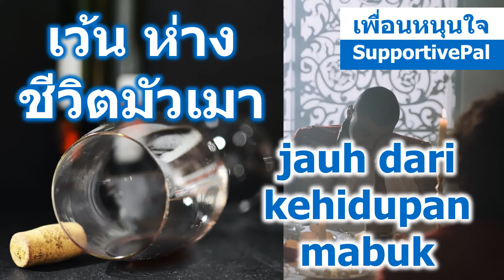เว้นห่างชีวิตมัวเมา jauh dari kehidupan mabuk dengan subtitle EP. 20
away from the drunken life พร้อมคำบรรยาย ภาษาอินโดนิเซีย
      นอกจากเราจะไม่มัวเมาในสิ่งเสพติดแล้ว ระวังการมัวเมาในรสชาดอาหาร
มัวเมาในเงินทอง ข้าวของ ยศ ตำแห่น่ง
ซึ่งมันครอบงำทุกคนอยู่
         Selain itu, kami tidak terobsesi dengan narkoba. Waspadalah terhadap keracunan makanan.
Terobsesi dengan uang, barang, pangkat, posisi
yang menempati semua orang
เมื่อเราเท่าทัน เราได้เริ่มปลดปล่อยจิตใจของเราได้อิสระอีกครั้งหนึ่ง
สำหรับคุณแล้ว
สิ่งใดที่เคยทำให้ชีวิตคุณมัวเมาเศร้าหมองและอยากเว้นห่าง?
ketika kita mengejar Kita telah mulai membebaskan pikiran kita sekali lagi.
untuk kamu
Apa yang membuat hidup Anda begitu memabukkan dan ingin menjauhkan diri?
คุณอยากทำอะไรที่จะมอบอิสระให้กับร่างกาย จิตใจของตัวเองได้?
Apa yang ingin Anda lakukan untuk memberikan kebebasan pada tubuh Anda? Pikiran Anda sendiri?
มีความสุขอยู่กับปัจจุบันขณะด้วยกันครับ
ไกร ไกรณรงค์ - จิตอาสาเพื่อนหนุนใจ เพื่อส่งเสริมสุขภาวะ
Kami senang hidup di masa sekarang saat bersama.
Krai Kairongon - Relawan SuportivePal untuk mempromosikan kesehatan

เฟสบุคส่วนตัว "ไกร ไกรณรงค์"

ติดตาม แบ่งปันความรู้สึก ความเห็น ประสพการณ์ร่วมกันที่
ยูทูปช่อง "เพื่อนหนุนใจ"

เฟสบุคเพจ "เพื่อนหนุนใจ"

ไลน์ไอดี
kraisos
ภาพถ่ายโดย cottonbro จาก Pexels
ภาพถ่ายโดย Breakingpic จาก Pexels